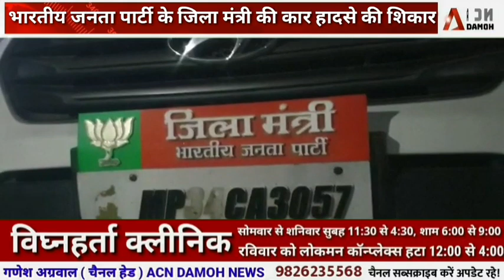भाजपा के मंत्री की कार सड़क हादसे का हुई शिकार, लोगों ने बाहर निकाला!